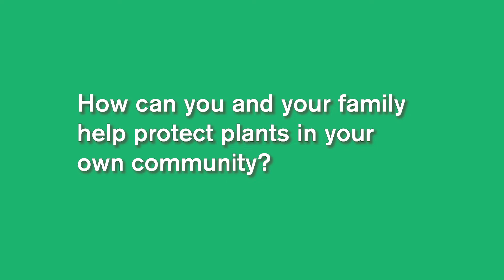Rooted in Plants: Dr. Janaki Ammal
NYBG’s Teen Explainers highlight Janaki Ammal (1897–1984), the first woman from India to earn a doctorate in botany in America. Through her studies of plant breeding, she is credited with developing improvements for commercial plants to feed the Indian population and use her influence to preserve indigenous plants.